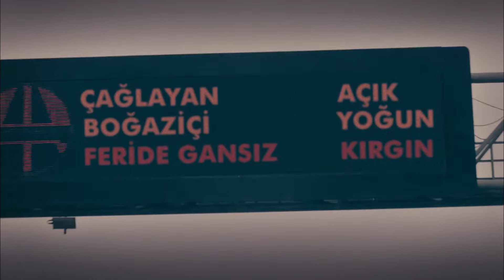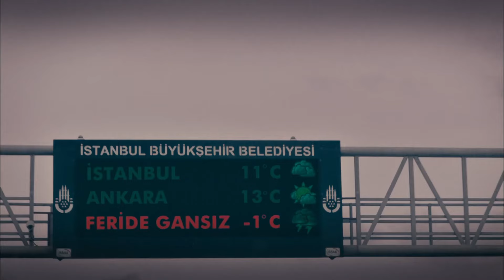İşler Güçler 26. Bölüm | Bipsiz HD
3 yakın arkadaş kendi filmlerini çekmeye karar verir ama hiç paraları yoktur!

Yönetmen ve Senarist: Selçuk Aydemir
Yapımcı: Hayri Aslan-Limon Yapım

Oyuncu Kadrosu:
Ahmet Kural
Murat Cemcir
Sadi Celil Cengiz
Ceren Moray
Şinasi Yutsever
Gaye Gürsel
Burak Satıbol
Korhan Herduran
Ahmet Dursun
Ali Akdal
Açelya Samyeli
Yeliz Şar
Murat Akkoyunlu